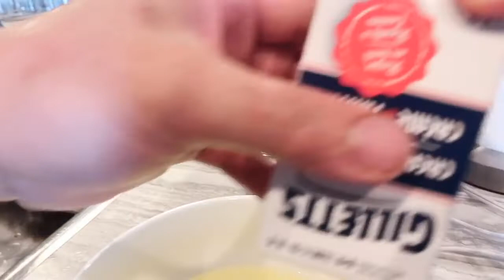gumawa ng Braso de mercedes / update on my diet